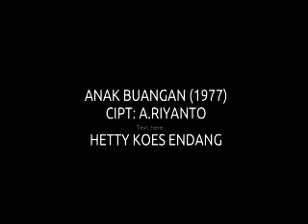HETTY KOES ENDANG ANAK BUANGAN 1977 CIPT:A.RIYANTO